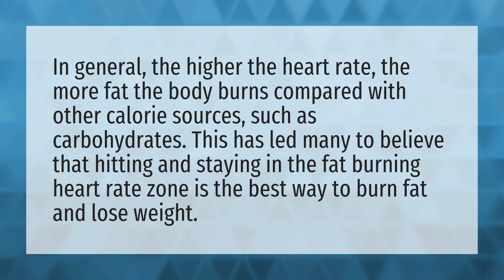Does higher heart rate burn more calories?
Cycling Burn Fat • Does higher heart rate burn more calories?